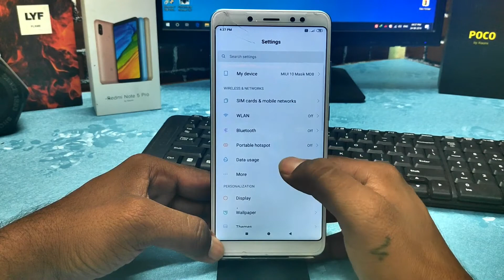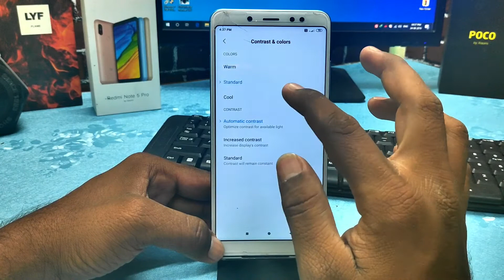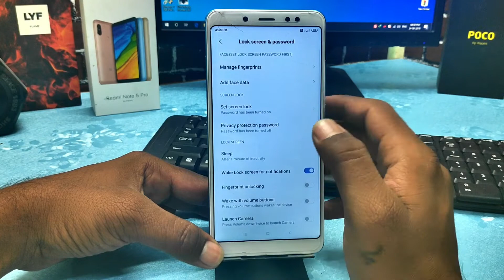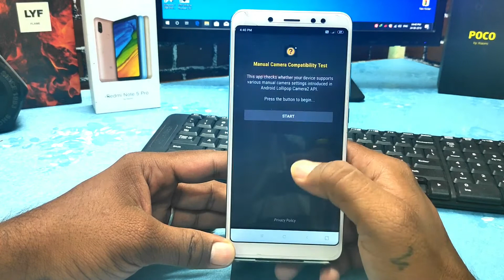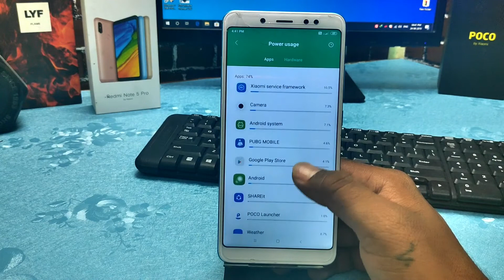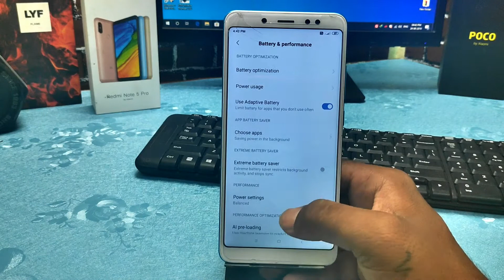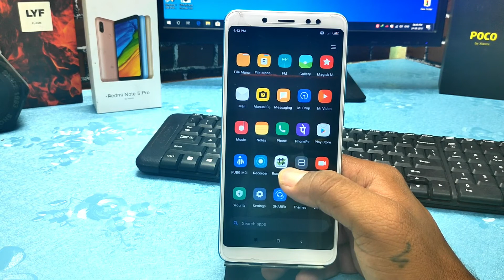MASIK 6.0 | Better than MIUI 10 Stock | Redmi Note 5 Pro | Hindi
@Technology vikram

How to install TWRP Recovery permanently
HOW TO Install TWRP on ANY ANDROID Phone [2018 GUIDE]
How to install Perment TWRP Recovery on Anti Rollback Miui 9.5 Or Miui 10 Ft.Redmi Note 5 Pro